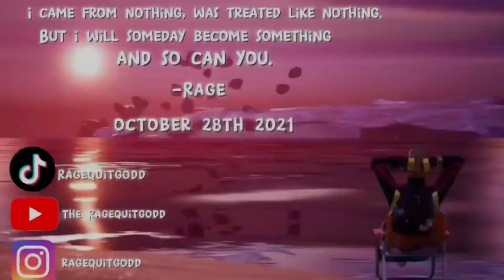“NEW” FREE HEARTBURST EMOTE GAMEPLAY! ❤️(Fortnite Battle Royale)